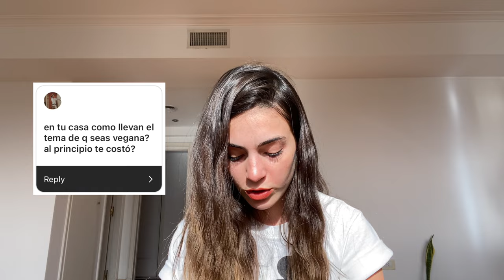hablemos del VEGANISMOooo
holaaaa a todos, bienvenidos a mi canal de YouTube 💖🦋💐✨🥒🏃🏻‍♀️🛍.
muchas gracias por mirarlo, espero que les haya gustado.

LOVE U - delfii